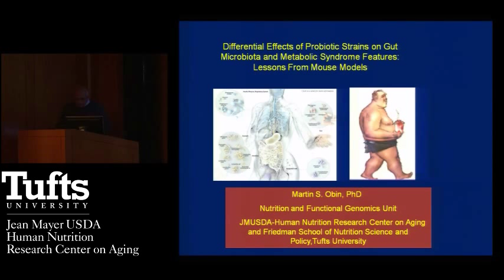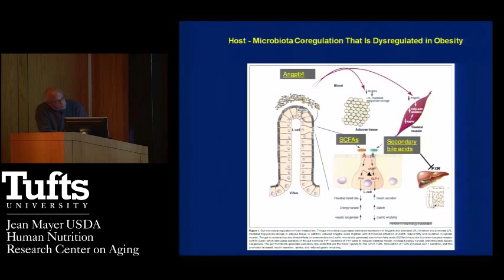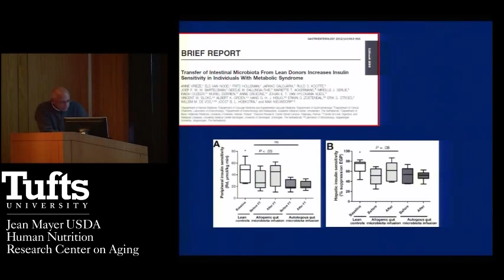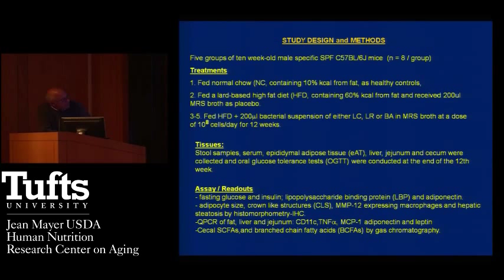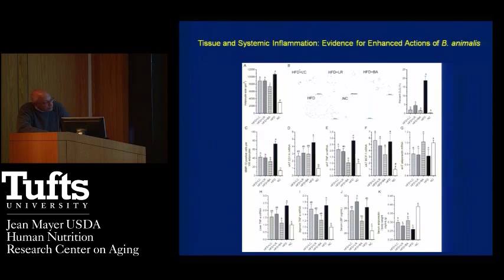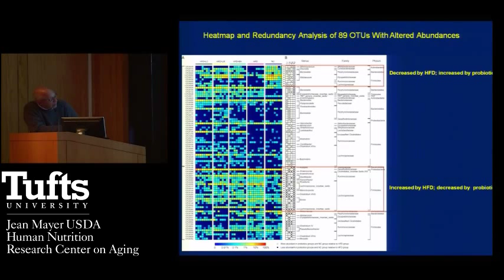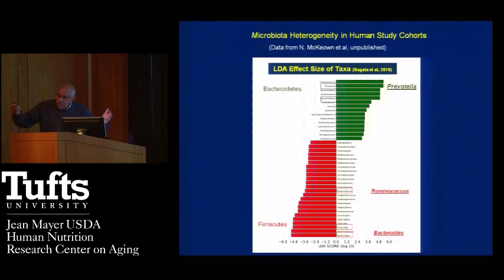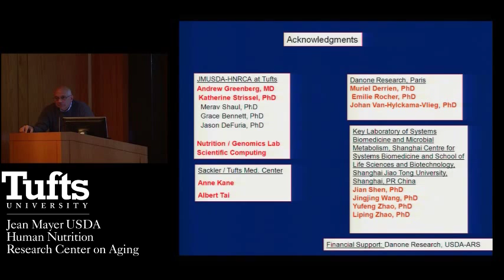M.Obin: Differential effects of probiotic strains on gut microbiota...